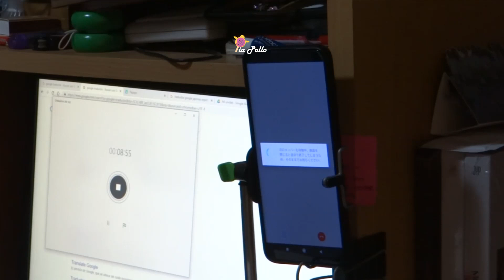VIDEOCALL EVENT - MOMO (15102022)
CÓMO SE ME OCURRIÓ HABLARLE EN INGLÉS T_T PÍA TONTA. el truco era japonés desde un principio D': fallé.